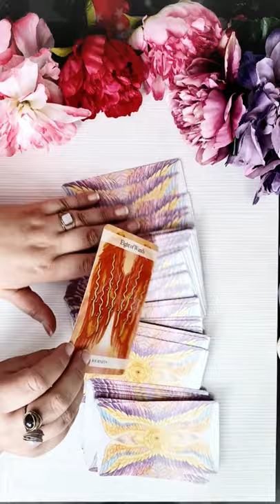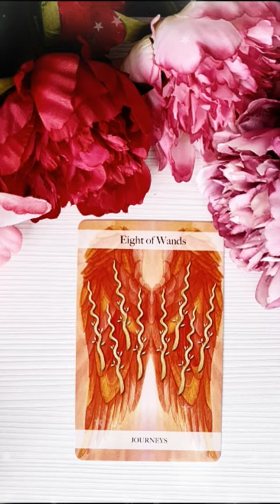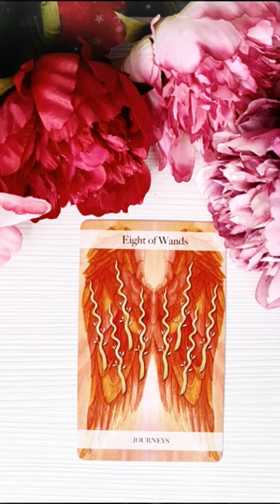Duminică 5 Septembrie 2021 | 📅 Tarot zilnic | Etalare generală ❤️dragoste💊sănătate💲bani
În această etalare de tarot generală am extras 1 carte pentru ziua de Duminică 5 Septembrie 2021. Această carte reprezintă energia generală a zilei și funcționează ca un semn de circulație care te ajută să navighezi energiile momentului. Aceasta este o etalare generală, prin urmare dacă nu rezonezi cu mesajul zilei îți recomand să vizualizezi analizele lunare pe care le-am pregătit pentru fiecare zodie în parte (dacă îți cunoști ascendentul vizionează mai întâi analiza lunară pentru acel semn zodiacal, pe urmă pentru zodia ta și la final pentru semnul zodiacal în care ai Luna natală sau o aglomerare de 4 sau mai multe planete). Dacă ai o anumită întrebare, sau o problemă care te macină îți recomand să vizionezi etalările de tipul alege-o-carte în care trebuie să te folosești de intuiția ta pentru a alege mesajul pe care trebuie să îl auzi acum (aceste etalări sunt atemporale, general valabile, indiferent dacă le vizionezi în ziua în care am extras cărțile sau peste câțiva ani, pentru că mesajul este ales de tine cu ajutorul intuiției).